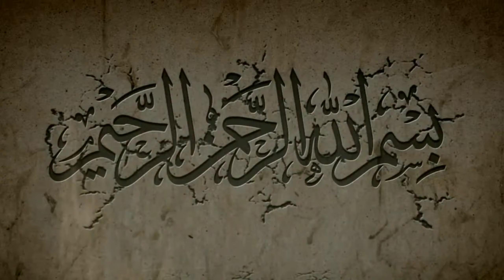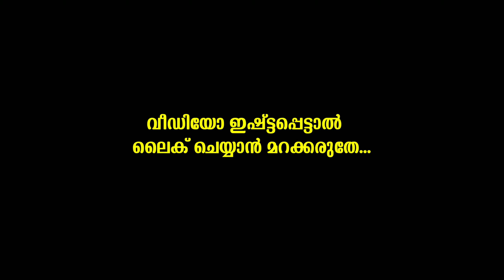ശരീരം വെളുക്കാൻ, വായ്‌നാറ്റം പോകാൻ, ദേഷ്യം പമ്പകടക്കാൻ, ക്ഷീണം അകറ്റാൻ ഒരു ഒറ്റമൂലി_Raisins In Islam